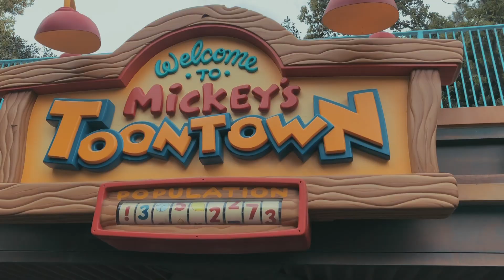태리태리 미국 LA 영상 CLIP ! 친구와 함께 떠난 LA 여행을 영상으로 담았어요! (ft. 디즈니랜드 , 유니버셜 , 헐리우드사인)